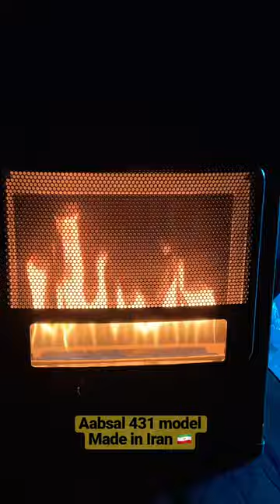Flame room heater